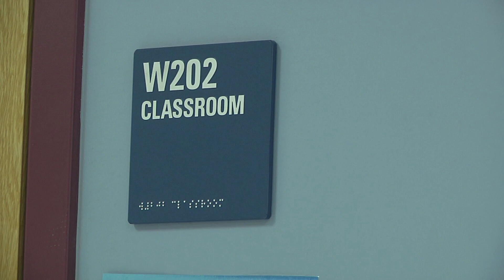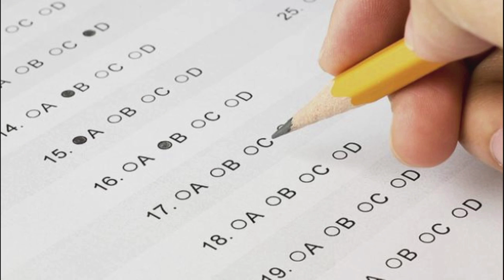New Standardized Test in Mass. PKG